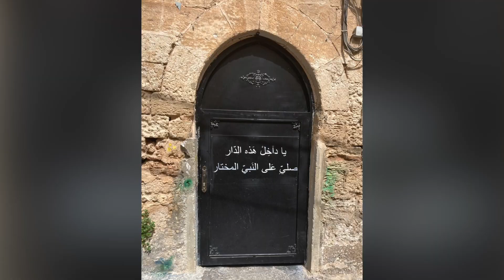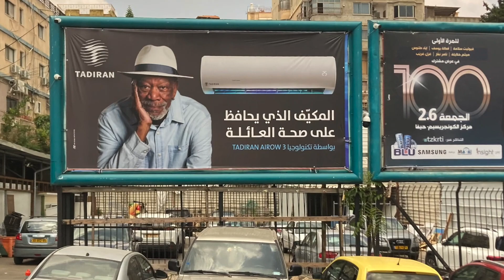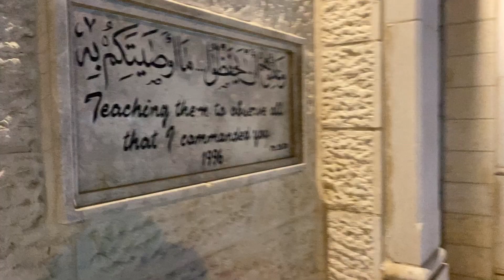Israel Episode #9: Nazareth to Bethlehem: Real Sights & Sounds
After 6 days in Nazareth we made our way back to Bethlehem via Jerusalem on the city bus. It's not particularly easy for us, but we managed and wanted to share highlights of what we encounter along the way.

Chiribim Chiriborn: the Soul of the Jewish Violin